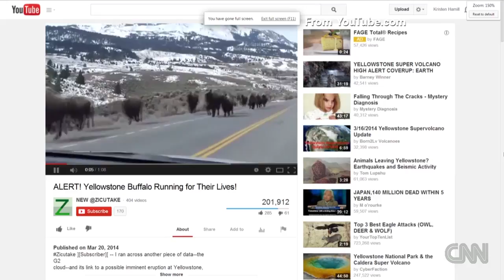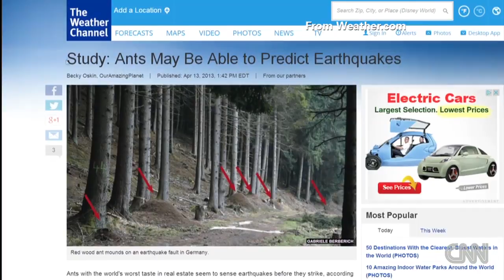Are these bison just running or running for their lives?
Why are bison galloping down a highway in Yellowstone Park ... running or running for their lives? Jeanne Moos reports.